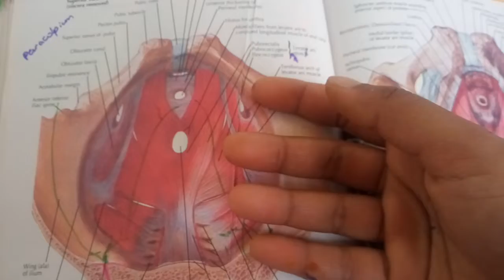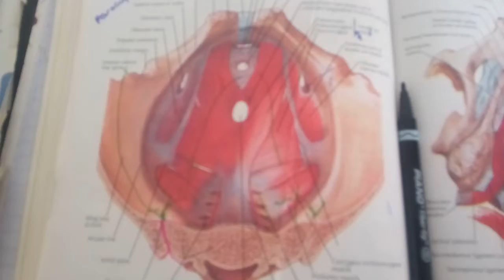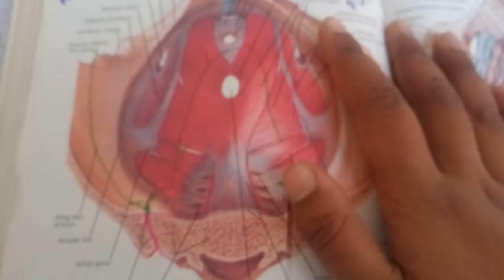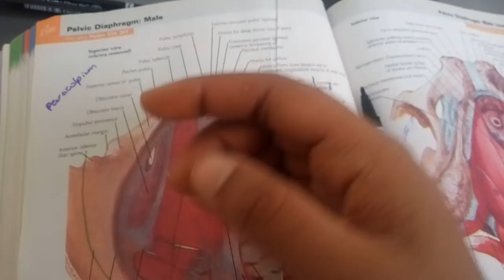PELVIC FASCIA complete explanation in easy waynot written in BD part 2